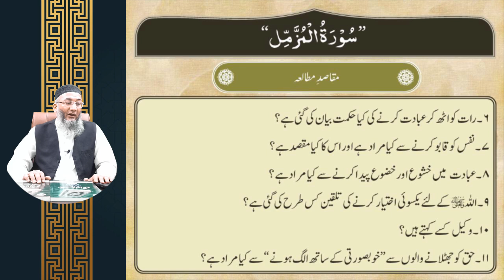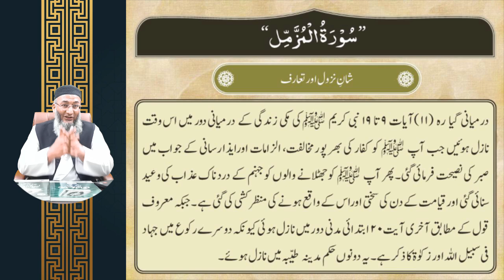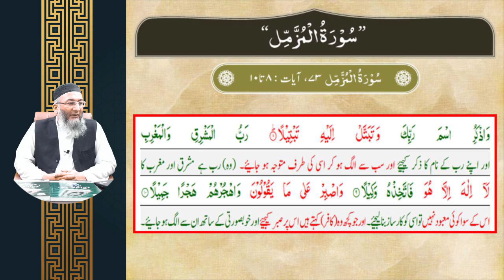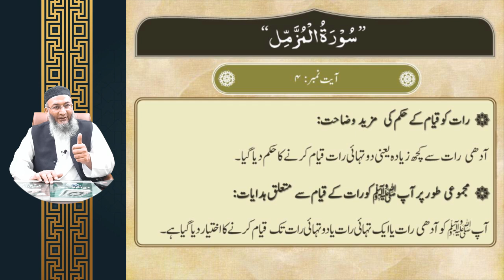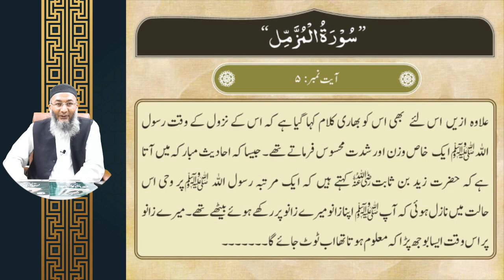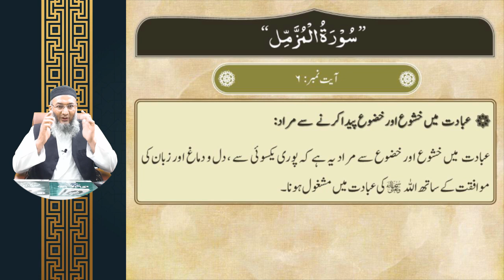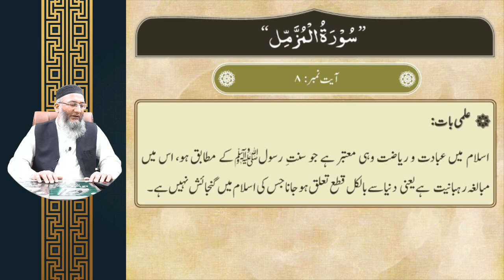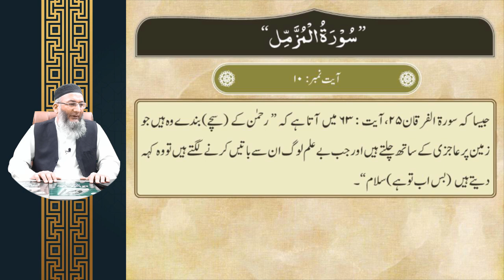Ramadan Course Lecture-27: Surah Al-Muzzammil 1/2 (Part-3)